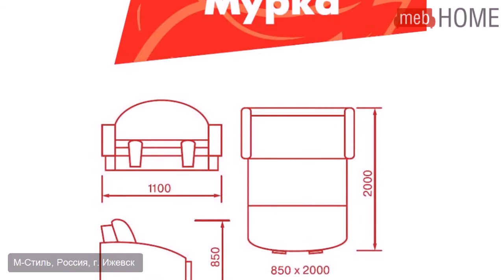Детский диванчик М-Стиль Мурка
Цена: 8810 руб.
Размер спального места, см: 85 х 200.
Механизм трансформации: выкатной.
Обивка: ткань 4-й категории.
Наполнение: ППУ.
1100х850х900 мм
М-Стиль, Россия, г. Ижевск